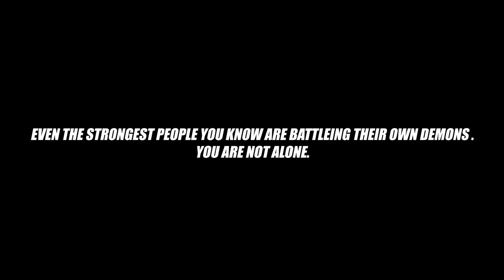In My Head feat. Tamashii (Official Music Video) [Shot by: @Josh.Graz]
Even the strongest people you know are battling their own demons.